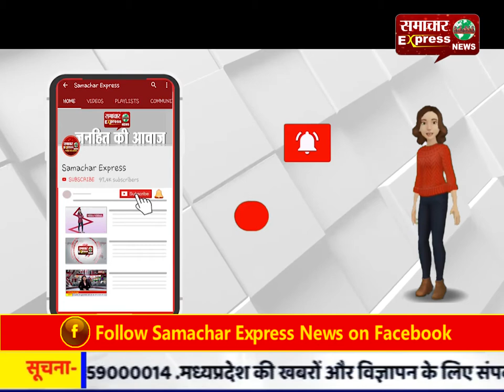इंदिरा और राजीव गांधी ट्रस्ट जांच के घेरे में / गृह मंत्रालय ने बनाई कमेटी